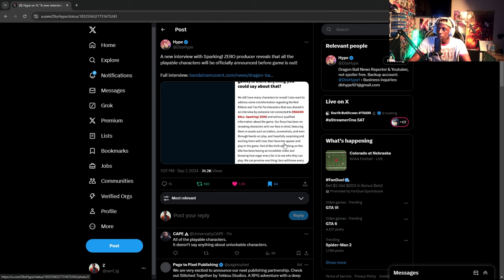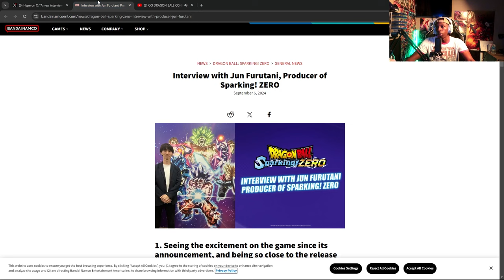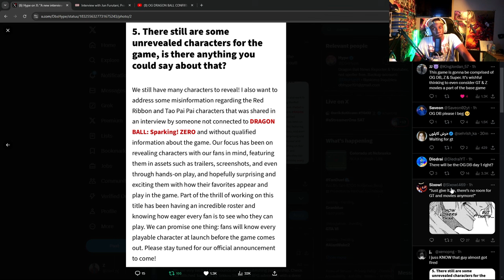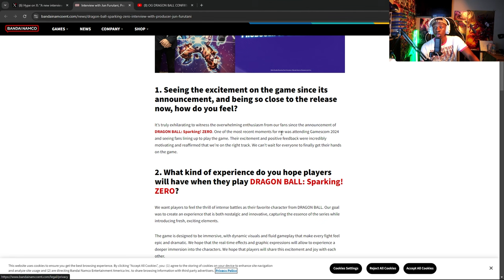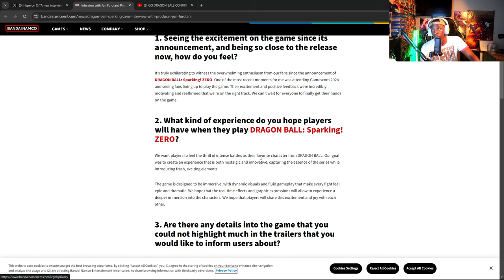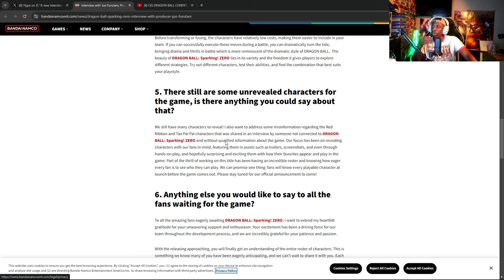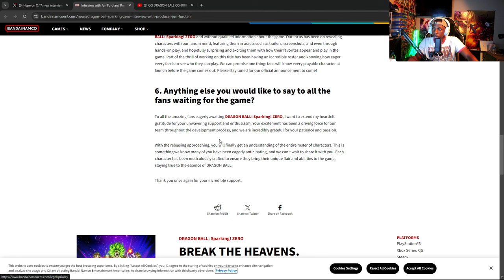DRAGON BALL SPARKING ZERO NEWS AND UPDATES! OG AND GT NEWS